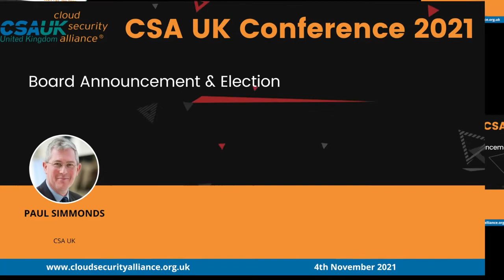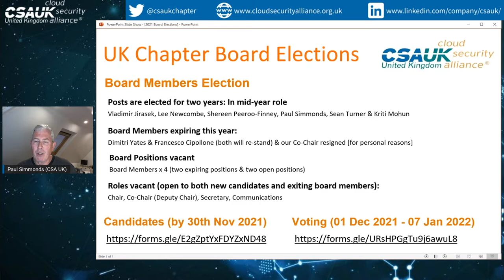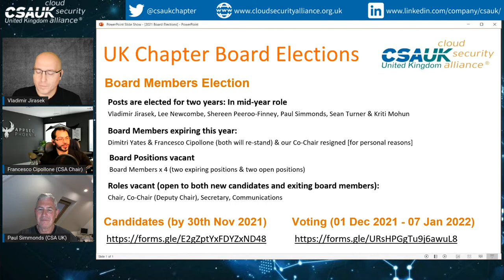CSA UK AGM 2021: Elections and closing discussion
Paul Simmonds explains the CSA UK chapter elections, followed by the CSA UK AGM organising team closing discussion